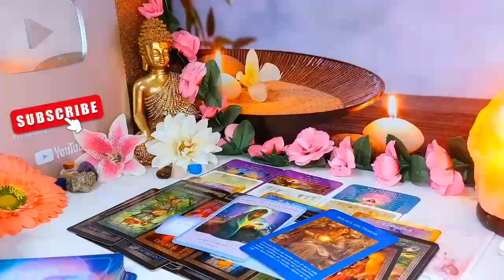SCORPIO, URGENT ‼️ BE PREPARED ‼️ Your about to hear some EARTH SHATTERING NEWS 🌠 AUGUST 2024